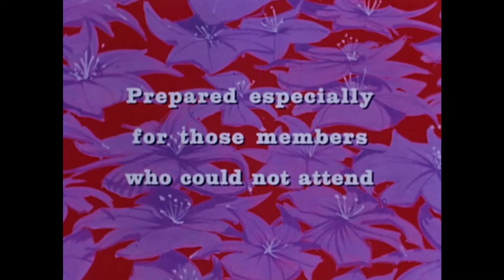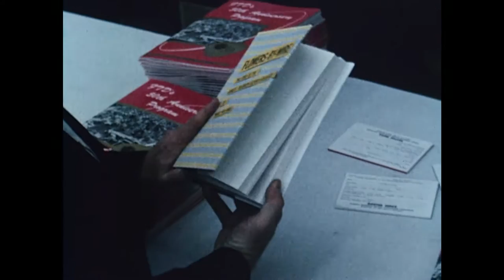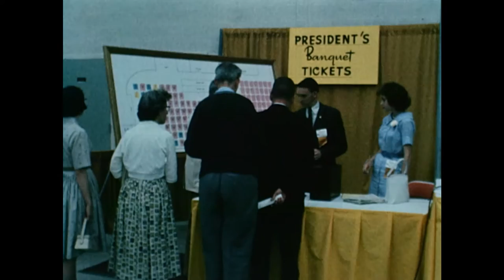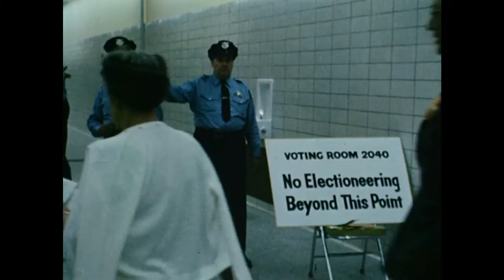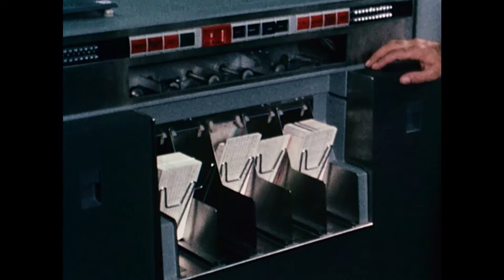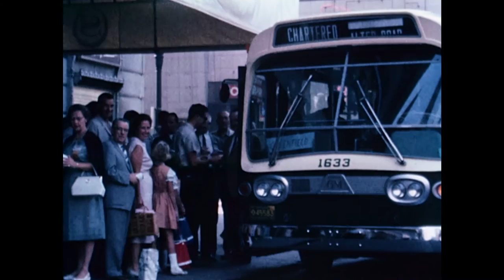The Story of FTD's 50th Anniversary Convention (1960)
Color 16mm reel containing a documentary about FTD's 50th anniversary convention in Detroit between August 14th and 18th, 1960--the first major event at the newly completed Cobo Hall.  The opening title cards explain that the film was produced for those who could not attend the convention.  The film's narrator takes the viewer event-by-event, and day-by-day through the convention.

The film begins on Sunday, August 14th, with registration.  Afterward attendees are shown visiting Cobo's Hospitality Room, modeled after a French sidewalk cafe, complete with waitresses in French maid costumes.  Then the attendees meet at the Sheraton-Cadillac Hotel for brunch and a series of speakers.  Afterward, at Cobo is the International Floral Design Institute's four-hour show consisting of a 64-foot long stage with a rotating portion that showcases different floral arrangements from international designers.  This is followed by the 50th Anniversary party.  "Juniors" attending the show instead attend a pizza party.  Here a group of young people are shown in 1910 and futuristic 2010 themed costumes.  Additionally two more Floral Design Institute shows are put on for members of the public.  After the 50th anniversary party, members of the company's Todos Amigos club meet.

Monday begins with the annual business meeting.  In additional to appearance by company officials such as John L. Bodette, a member of Mayor Louis C. Miriani's commercial development committee, the meeting also includes an official welcome from the mayor himself.  After the meeting lighthearted electioneering for the company election is shown in the form of women handing out flowers, and a mariachi band playing for attendees.  Monday also features a mid-day luncheon in honor of FTD's past presidents in one of Cobo's halls.

Monday night is devoted to a live show of the Bell Telephone Hour presented by Belle Telephone and Telegraph.  The show features opera singer Elaine Malbin, actor Keith Andes, singer Mindy Carson, actor Tom Poston, comedian Elliot Reed, and former Miss America Marilyn Van Derbur.  Pianist Lorin Hollander, conductor Donald Voorhees, the Detroit Symphony Orchestra, folk musicians the Brothers Four, and the Dukes of Dixieland jazz band are also shown performing.

Tuesday again begins with the business meeting, followed by the election.  The film also uses this day to explore the on-going Trade Fair.  Also on Tuesday is a fashion show of clothing selected by Chevrolet's Genevieve "Hap" Hazzard to appear on upcoming episodes of the Dinah Shore Chevy Show.  The day closes with the vaudeville show "Down Memory Lane" put on by the Associate Division at Ford Auditorium.

The Wednesday portion of the film begins with shots of the convention's comprehensive business clinics on topics such as artificial flower arranging, and a panel discussion on department store flower show promotion.  A design school for juniors and the Future Florists of America Corsage Bar are also featured.  The camera follows along as some attendees go on a tour of FTD's headquarters offices in the Lafayette Building.  The film explains the automated punch card-based system used here.

On Thursday, attendees are shown taking buses from the Sheraton-Cadillac Hotel to Greenfield Village, for a barbecue and rides aboard the SUWANEE.  As the day is also FTD's 50th anniversary, company officials and Mayor Louis C. Miriani are shown laying the cornerstone for the new international headquarters building for FTD and Interflora.  The film uses a model of the building to discuss its design.  The convention ends that evening with the President's Banquet and Ball, featuring a giant floral birthday cake, two stages, and strolling musicians.

The film is on a brown metal reel housed within a green metal canister.  A Florists Telegraph Delivery Association mailing label is used as a title label on the canister.  The canister is in turn housed within an olive mailing box.  The mailing box includes an address slip addressed to Mr. Tom Killen at the City-County Building.  The return address is for FTD's Public Relations Section.  Their old address of 200 Lafayette Building is crossed out, and their new headquarters' address of 900 West Lafayette is instead handwritten below.